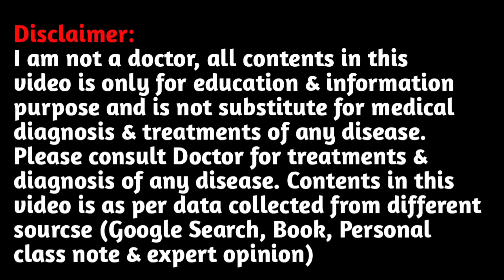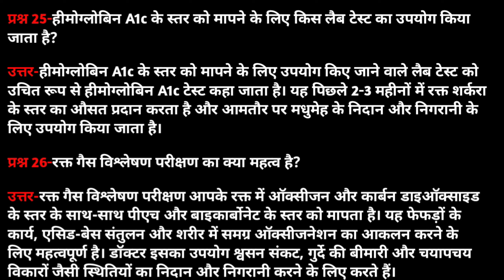Blood Test | health checkup | Body Checkup | Pathology Test | Hospital knowledge | Lab technician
Lab test question answer
Lab information
Lab technician interview questions and answers
Lab technician interview questions
Blood test
Hospital releted knowledge
Hospital knowledge
Hospital staff knowledge
Medical Knowledge
Medical students
Medical students knowledge
Biology students
Doctor knowledge
Bhms students
Bams students
Nursing knowledge
Nursing staff
Paramedical staff
Paramedical knowledge
Pharmacy students hu
Pharmacy knowledge
Medicine knowledge

Blood bank MCQs questions answers part -1